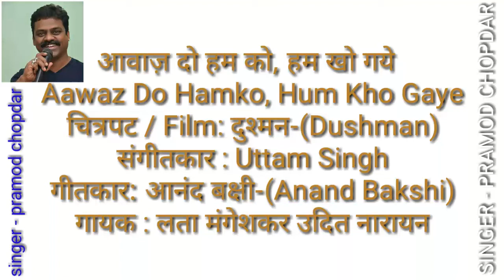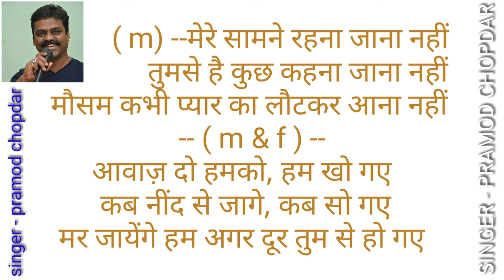Aawaz Do Humko -आवाज़ दो हमको | Dushman | Sanjay Dutt / Kajol -karaoke for female singer's withlyric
Aawaz Do Humko -आवाज़ दो हमको  | Dushman | Sanjay Dutt / Kajol -- clean & free karaoke for female singer's with male voice  with luyrics.
Enjoy the karaoke of  popular song "Aawaz Do Humko" in Hindi & English lyrics Sung by Udit Narayan & Lata Mangeshkar from the movie Dushman

Film:  Dushman
Song: Aawaz Do Humko
Artist: Udit Narayan & Lata Mangeshkar
Music Director: Uttam Singh
Lyricist: Anand Bakshi
Filmstar: Sanjay Dutt, Kajol, Ashutosh Rana, Jas Arora
Director: Tanuja Chandra
आवाज़ दो हमको

आवाज़ दो हमको, हम खो गये
कब नींद से जागे, कब सो गये
मर जायेंगे हम अगर, दूर तुम से हो गये

तुमसे निगाहें चार करने लगे
हम ज़िन्दगी से प्यार करने लगे
डरते ना थे मौत से
अब मगर डरने लगे

सावन की इस पहली बरसात में
सब देख ले सपनें इक रात में
कट जाये ना ज़िन्दगी
एक ही मुलाकात में

मेरे सामने रहना जाना नहीं
तुमसे है कुछ कहना जाना नहीं
मौसम कभी प्यार का
लौटकर आना नहीं

प्रमोद चोपदार
singer & composer